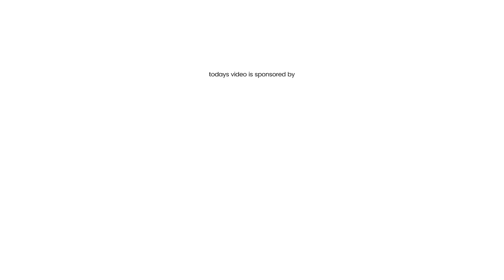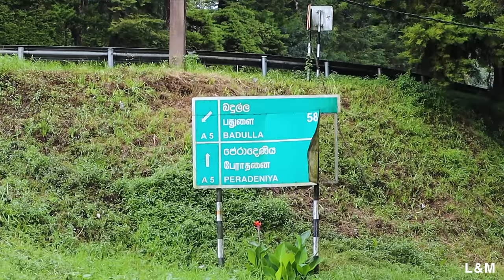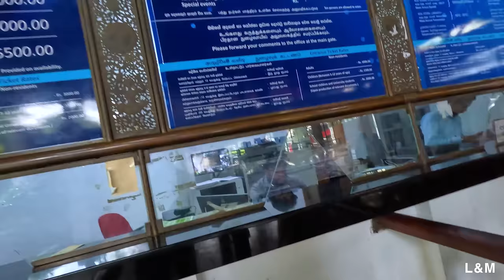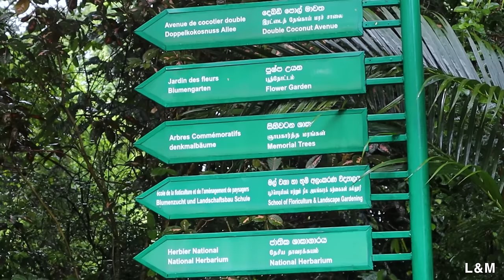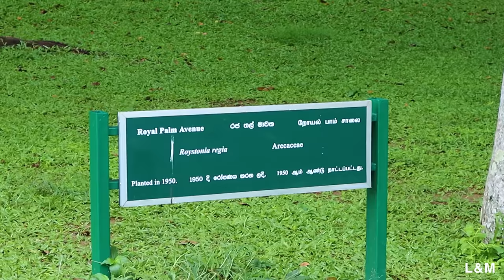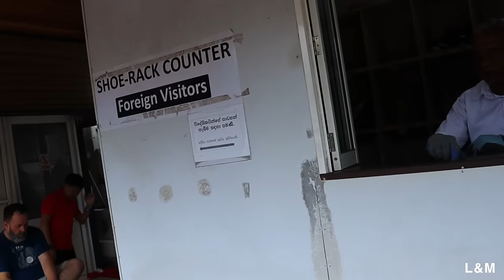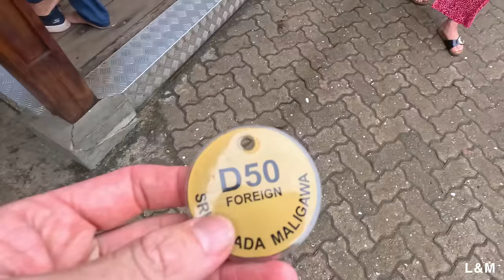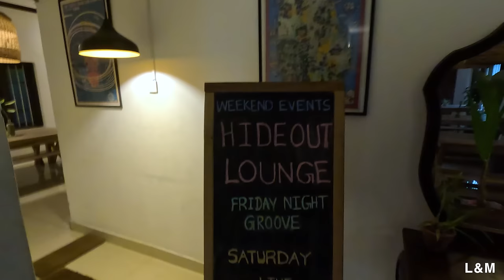Central Sri Lanka is NOT WHAT YOU WOULD EXPECT (Kandy & Nuwara Eliya)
In today's Sri Lanka travel video, we travel from the city of Nuwara Eliya nicknamed "little England" where we ate at a tiny tea plantation house, we also travel to the second largest city in Sri Lanka, Kandy.

0:00 INTRO
2:31 NUWARA ELIYA
11:13 DRIVING FROM NUWARA ELIYA TO KANDY
13:23 AARUNYA RESORT KANDY
21:29 KANDY Sri Lanka
24:38 BOTANICAL GARDENS
30:04 TEMPLE OF THE TOOTH
34:52 HIDEOUT LOUNGE